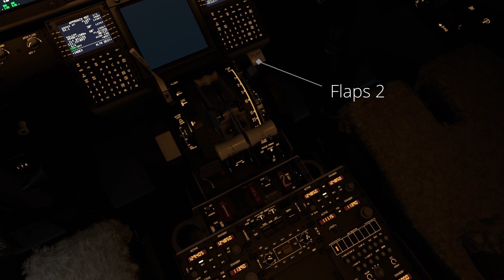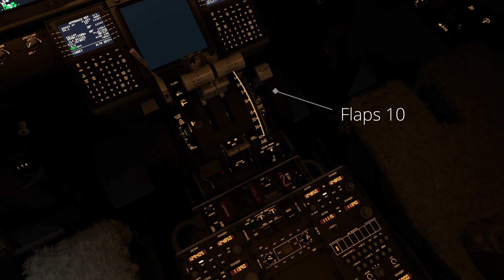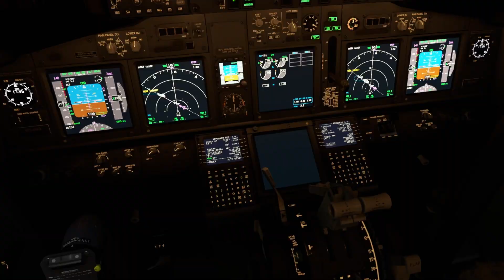Challenging Approaches: PMDG Boeing 737-600, London City night approach.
ILS 09 5.5 degree glide slope into London City airport EGLC